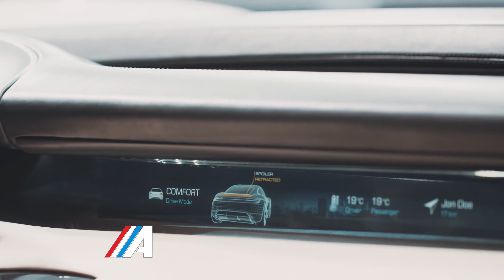Clase A Programa 34 Bloque 3 Temporada 2015